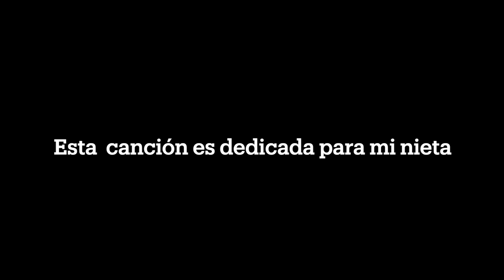Lilys 15 años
Esta cancan es dedicada para mi nieta Liliana, musica y letra de su servidor y Danielito Flores y arreglos del Maestro CARLOS FLORES de El Salvador...